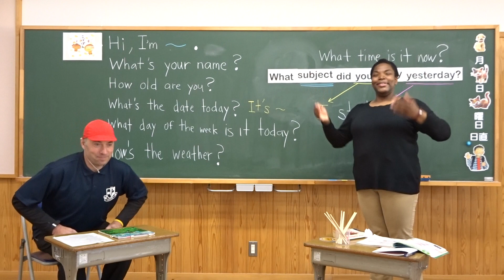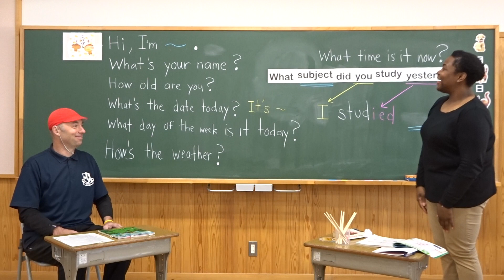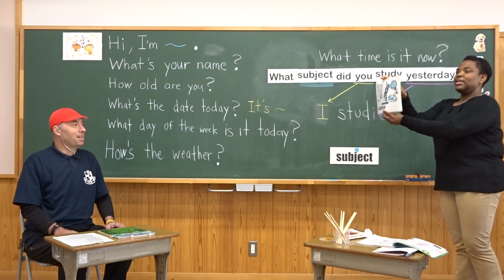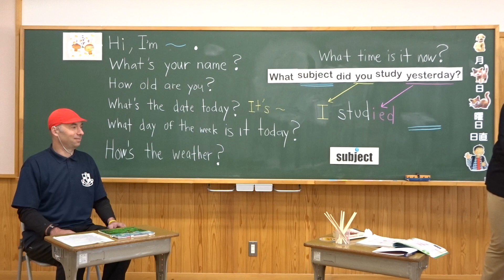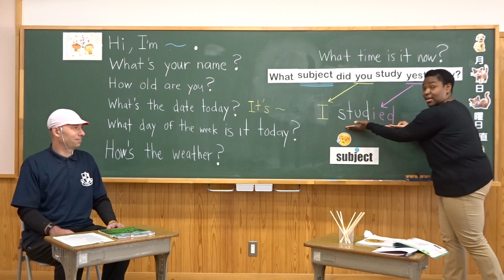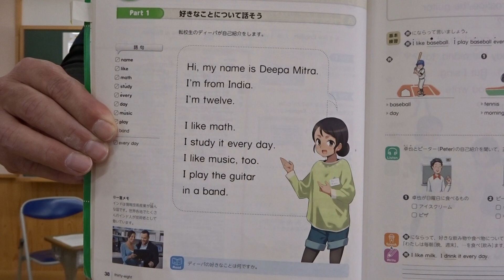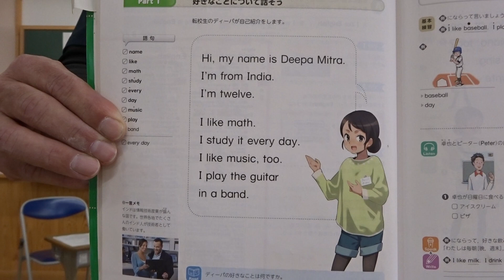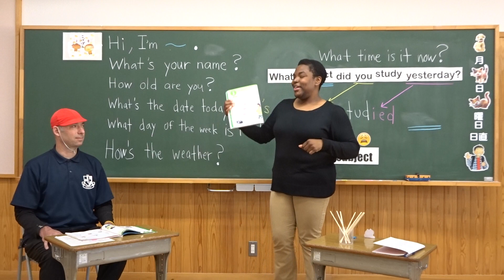③ALTの先生による「英語を話そう（Let's try English！）」牛久市立ひたち野うしく小学校･牛久市立牛久第三中学校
ALTの先生による「英語を話そう（Let's try English！）」牛久市立ひたち野うしく小学校･牛久市立牛久第三中学校

コロナウイルス対策として小中学校が臨時休校になっている中、ALTの2名が、動画で子どもたちへ学習教材とメッセージを送っています。

牛久市教育委員会指導課